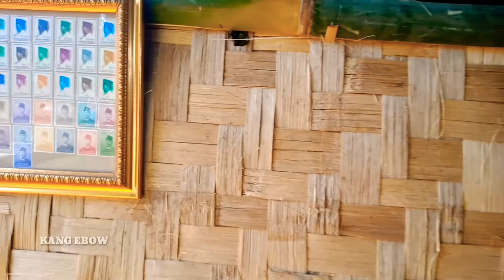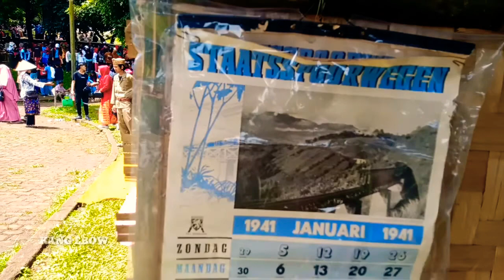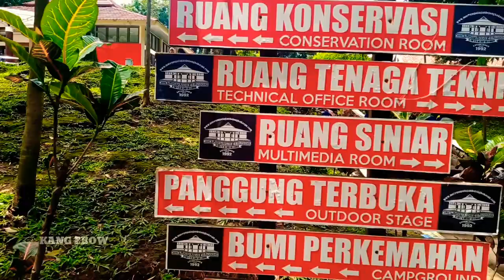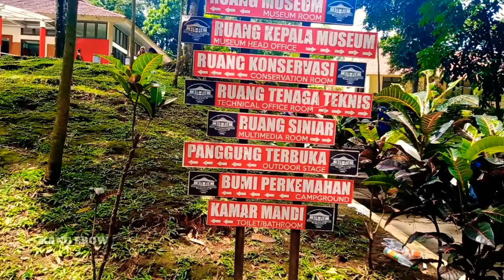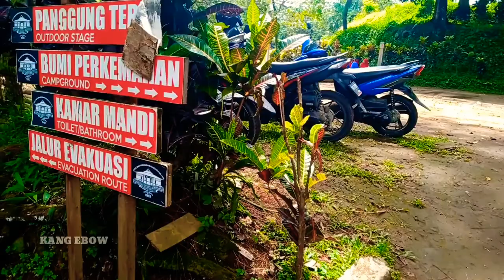Suasana Jaman Dulu | Pameran Barang Antik | Sukabumi Jawa Barat